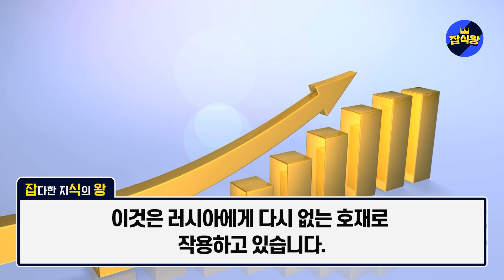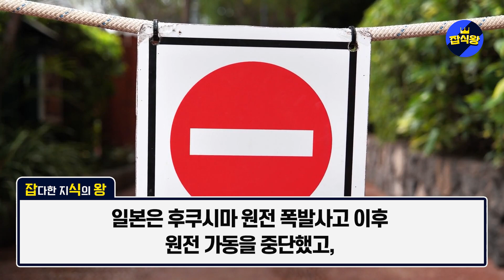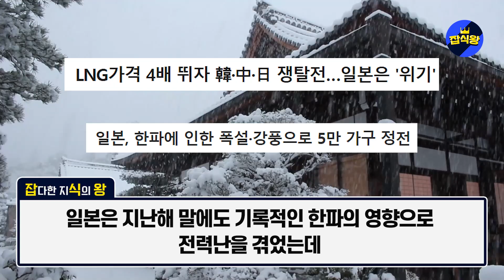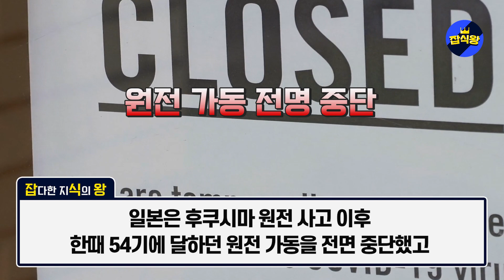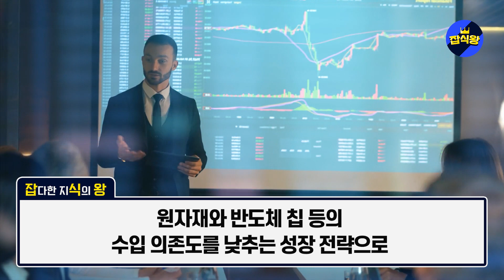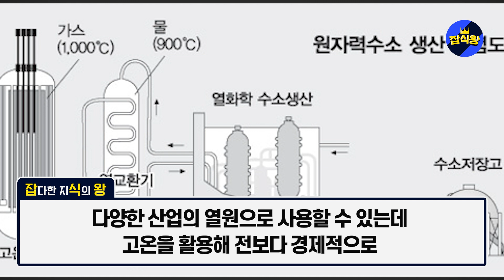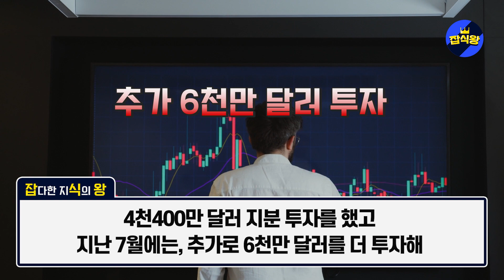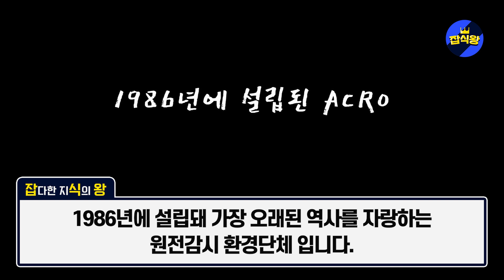"프랑스 대통령 한국에 긴급 도움요청!" 원전 다시 짓겠다는 일본의 야망 프랑스가 반대하고 나선상황/영국, 프랑스가 맞이한 대위기 오직 한국만이 해결할수있다 [잡식왕]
SMR, 소형모듈화원자로는, 한국이 전세계에서 가장 뛰어난 기술을 가지고 있습니다.
따라서 마크롱의 SMR 계획발표는 사실상 한국기업들에게 제안을 한것이나 다름없다는 분석이 나오고 있습니다.